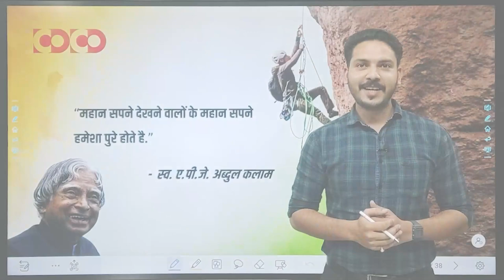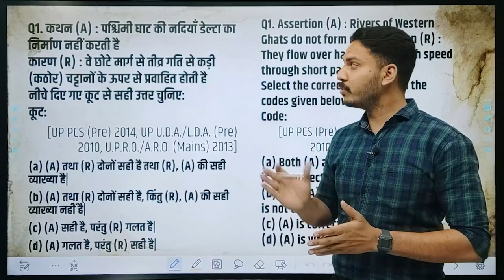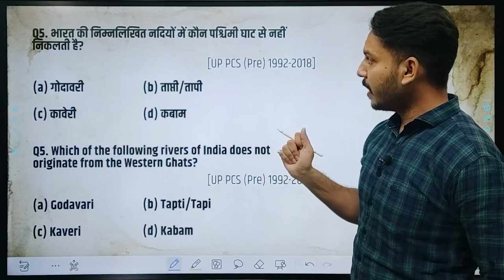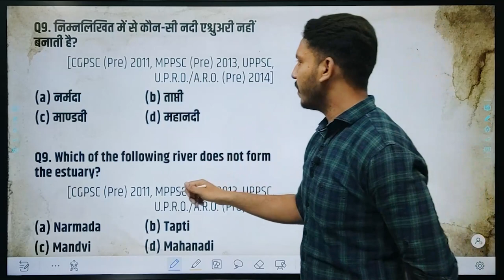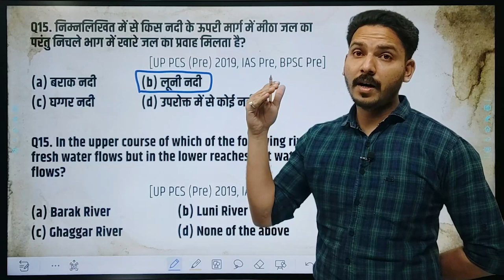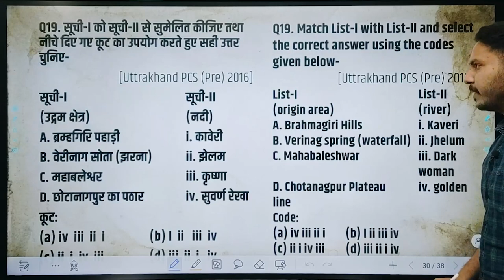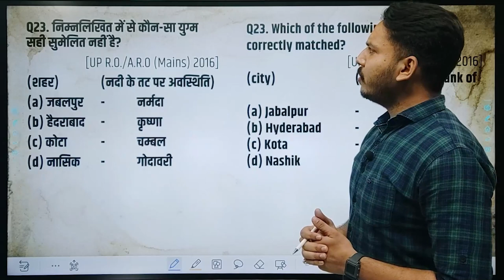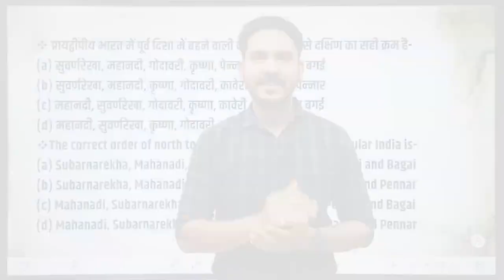Question Session Program || नदी अपवाह तंत्र (दक्षिण भारत की नदियां)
 भारत का सम्पूर्ण सामान्य ज्ञान एवं छ.ग. up , बिहार, राजस्काथान , मध्यप्रदेश एवं RRB, Banking, Vyapam, SSC , PSC, RAS, RTS , ARO, etc सम्पूर्ण सामान्य ज्ञान पर आधारित होगा|